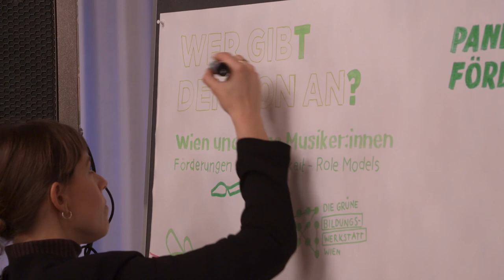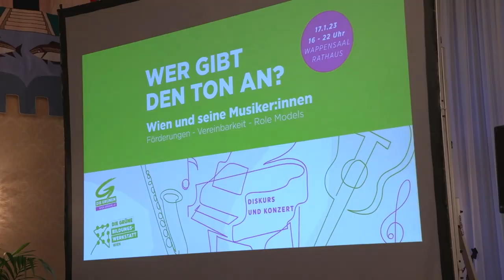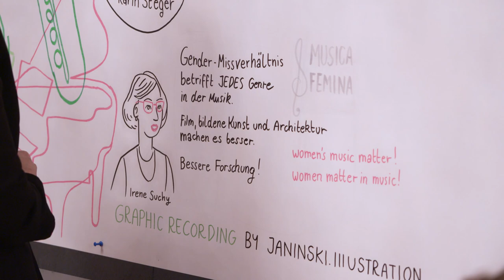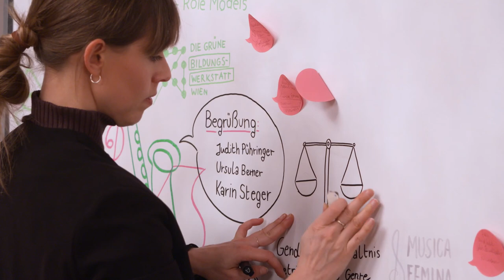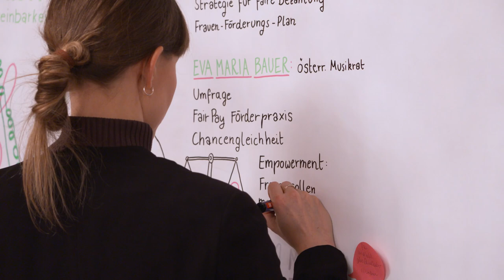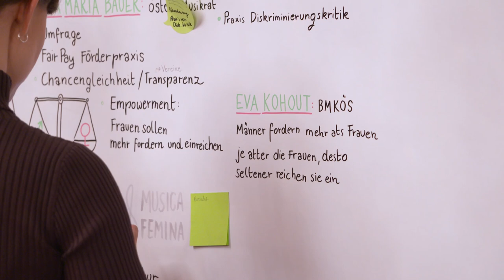Wer gibt den Ton an – Wien und seine Musiker:innen am 17.1.2023 mit Ursula Berner | Teil 1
Aktuell sehen wir, dass trotz allen Bemühungen die Kulturförderung einem Genderbias unterliegt: es kommen zu wenige Frauen zum Zug und es gibt darüber hinaus zu wenig Diversität unter den Geförderten (gender, ethisch, sozial, Menschen mit Behinderungen). Ursula Berner gemeinsam mit der Grünen Bildungswerkstatt Wien setzten sich zum Ziel diese Schieflagen in der Förderpolitik und in der gesamten Struktur der Musikbranche dazustellen und Verbesserungen zu diskutieren.

Karin Steger (Moderation)
Begrüßung durch die Stadträtin Judith Pühringer
Keynote von Irene Suchy (Journalistin, Musikexpertin)

Panel 1 Förderungen
Sabine Reiter, MICA
Eva Maria Bauer, Österr. Musikrat
Myassa Kraitt, Kultur- und Sozialanthropologin und Künstlerin
Eva Kohout, BMKÖS

Gespräch von Karin Steger mit Tahereh Nourani, Musikerin und Jelena Popržan, Musikerin

Panel 2 Vereinbarkeit
Violetta Parisini, Musikerin
Teresa Rotschopf, Musikerin
Sonja Leidpold, Internationale Gesellschaft für Neue Musik
Basma Jabr, Sängerin
Sandra Bohle, FC Gloria

Panel 3 Role Models
Scharmien Zandi, Sängerin/Perfomance
Pete/Prison IV, Perilla Zine Beat
Verena Giesinger, Schmusechor

Konzerte
Ausschnitt aus "Poesie der Komponistinnen" mit Lena Fankhauser und Hannah Amann
Konzert: Jelena Popržan
Konzert: Schmusechor mit Violetta Parisini